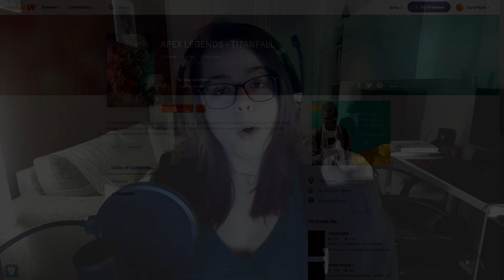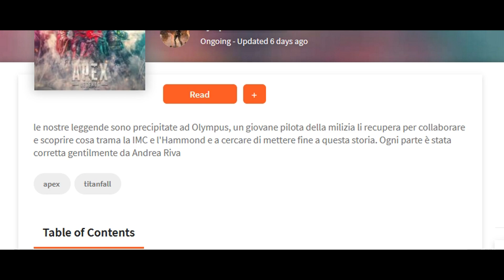INCONTRIAMO LA PRIMA PHASEWALKER? APEX LEGENDS SEASON 8 FANFICTION!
Buonsalve a tutti e benvenuti in questo nuovo video di Apex Legends Fanfiction.
Oggi continuiamo a leggere la storia di Seby, ma passiamo al famigerato capitolo 3 dove vediamo spuntare un uomo vestito con l'armatura del phasewalker, e che mostra un particolare interesse per la nostra Lifeline.
Chi sarà mai?

*OGNI GIORNO UN NUOVO VIDEO ALLE 15:00